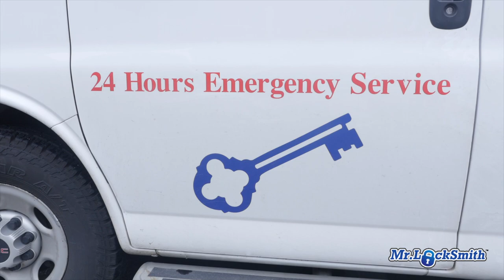Locksmith Near Me Calgary | Mr Locksmith Calgary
Locksmith near me in Calgary. If you are locked out and you need keys, call Mr. Locksmith Calgary. If you need 24-hour lockout services, house lockout, call Mr. Locksmith Calgary. Re-key locks, lock repair, locks re-keyed, lock change, Mr. Locksmith Calgary is there to help. You need a master key system, we can design it from scratch or we can add on to your existing master key system. Did you lose your keys to your mailbox? We can open your mailbox, repair it, replace it, give you brand new keys. If you're locked out of your mailbox, we can make you new keys. Mr. Locksmith Calgary does commercial and residential services, house lockout, lockout your keys, no problem. Key extraction, if you've broken the key to your house or your business, we can remove the broken key and make you brand new keys. Mr. Locksmith Calgary is your complete locksmithing service. We have 24-hour locksmith Calgary service, mobile locksmith Calgary, an emergency locksmith for Calgary. Mr. Locksmith services all major locks and door locks for residential and commercial locks; Abloy, Primus, Schlage, Weiser, Kwikset, Ingersoll rand, Mul-T-lock, Asymmetrical, Abloy. If you're locked out of your safe and you can't get in, we specialize in opening safes that you can't get open. If you're locked out of your sentry safe, call Mr. Locksmith Calgary, we can open that safe easily and quickly. So for a locksmith Calgary, call Mr. Locksmith.

If you are locked out and need keys, call Mr. Locksmith Calgary BC. If you need 24-hour lockout services, house lockout, car lockout, call Mr. Locksmith Calgary British Columbia. Re-key locks, lock repair, locks re-keyed, lock change, Mr. Locksmith Calgary is there to help. If you need a master key system, we can design it from scratch, or we can add on to your existing master key system.

If you have lost your keys to your mailbox? We can open your mailbox, repair it, replace it, give you brand new keys. If you're locked out of your mailbox, we can make you new keys. Mr. Locksmith Calgary BC does commercial and residential services, house lockout, locked out, need keys, no problem.

Key extraction, if you've broken the key to your house or your business, we can remove the broken key and make you brand new keys. Mr. Locksmith is your complete locksmithing service. We have 24-hour locksmith service, mobile locksmith, and emergency locksmith for Calgary. If you need an automotive locksmith, keys locked in your car, we are your car locksmith, keys locked inside the vehicle, or you've lost your keys, we can make the car key made onsite, we have a mobile automotive locksmith. Mr. Locksmith services all major locks and door locks for residential and commercial locks, Abloy, Primus, Schlage, Weiser, Kwikset, Ingersoll Rand, Mul-T-Lock, ASSA Medeco, Abloy.

We specialize in opening safes that you can't get open. If you're locked out of your Sentry Safe, call Mr. Locksmith Calgary, we can open that safe easily and quickly. So for a locksmith in Calgary, call Mr. Locksmith Calgary Alberta.

- Mailbox locks replacement - Our fully trained locksmiths have every mailbox lock in stock at all times –It takes about 15 minutes to open and replace your wall mounted mailbox lock.

Time Stamp | Locksmith Near Me Calgary
0:00 - Locksmith Near Me Calgary Alberta
0:12 - Rekey Locks
0:25 - Mailbox Lock
0:40 - Broken Key in Lock
0:50 - Mobile Locksmith Service
1:00 - Automotive Locksmith
1:30 - Mr. Locksmith Near Me Calgary AB

Mr. Locksmith™

How to Make Keys to Cars, Automotive ONLINE COURSE "How to make keys to cars and trucks"

Terry Whin-Yates is a 3rd Generation Locksmith with a BA (Hons) Criminology. He has 35 years of experience in the locksmith and security industry and is a locksmith trainer providing On-LIne and Hands-On locksmith training to people, businesses and Law Enforcement all across North America and Asia. Terry Whin-Yates‘ BC Security License is B4227.